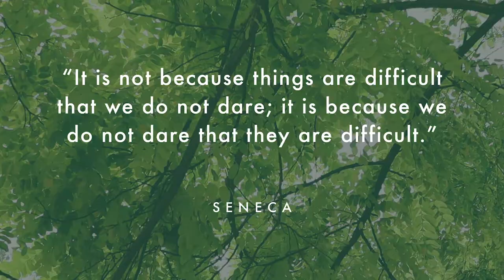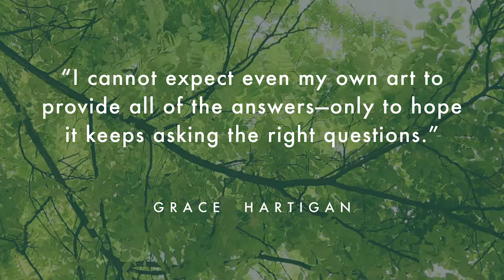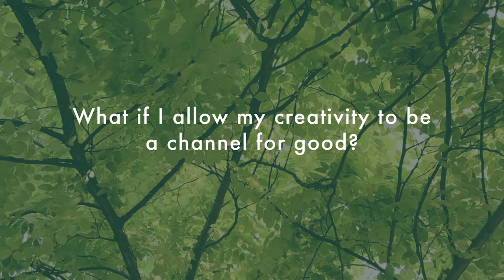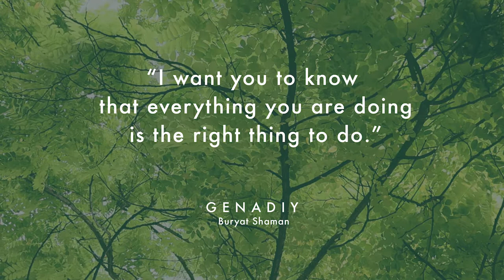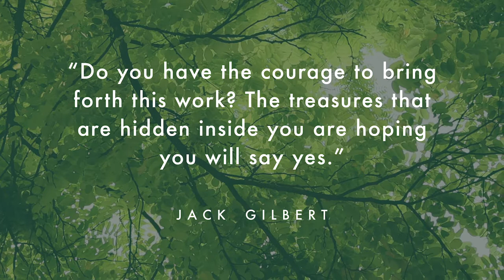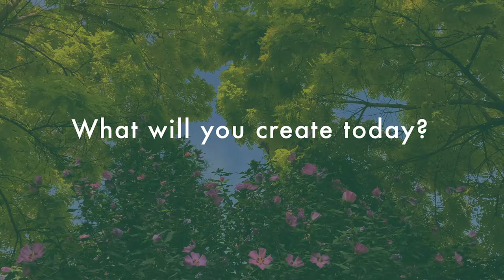Watch If You're in a Creative Rut | Motivational Meditative | Julia Cameron, Jack Canfield, Seneca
I was recently in a creative rut. I made this video to help myself get out of it. I hope you also will get some benefit from this video.💕

Seneca — 00:10
Julia Cameron — 00:32
Grace Hartigan — 01:14
What If's — 01:14
Genadiy — 03:48
Miles Davis — 04:00
Jack Canfield — 04:13
Jack Gilbert — 04:29
A Question for You — 05:03

Ammil by The Tides
Tratak by Jesse Gallagher